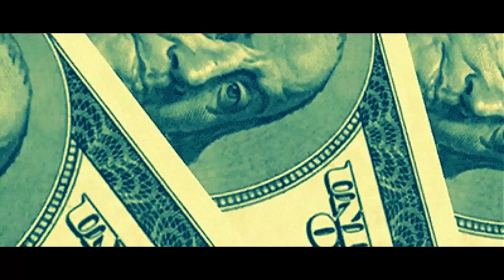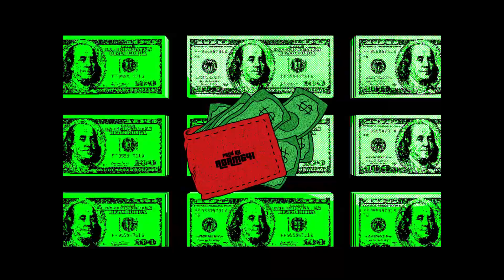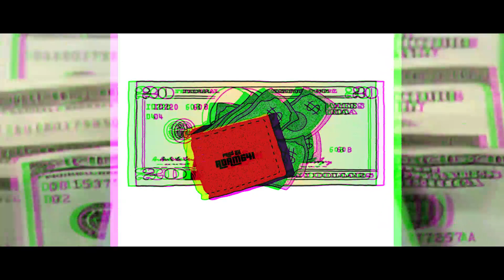[FREE]"Greed" - String / Guitar Boom Bap Type Beat [Prod By Adam61]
🎹 Made using FL Studio. 🎶 Beat Tempo - 90 BPM Key C# Minor

"GREED" - Freestyle Beat | Boom Bap 2023 [Prod By Adam641]

*Notice:

Any Usage of  Beats on this channel requires credit in tittle AND description as follows : [Prod By Adam641]

Free Type Beat | Rap / Old school Instrumental 2023
Moro Beats Type Beat
TAGS
90's Type Beat
90's Type Beat 2023
90's Type Beat Free
90's Instrumental
90's
Old School
Boom Bap
Rap
Beat
Beats
Type
Freestyle Beats
Type Beat
Freestyle